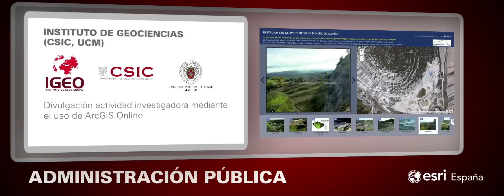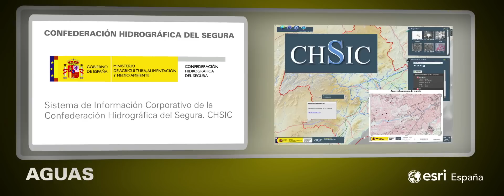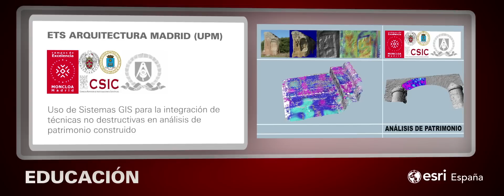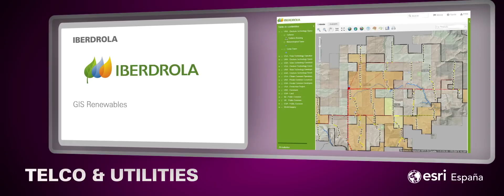Los mejores proyectos GIS del 2014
Como cada año, los proyectos más interesantes e innovadores realizados con tecnología Esri se recogen en un solo vídeo.